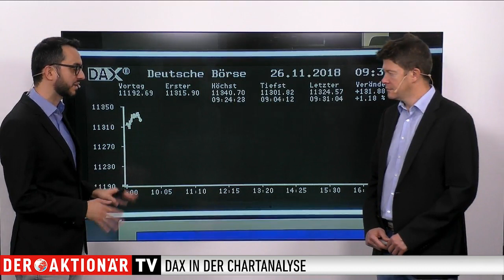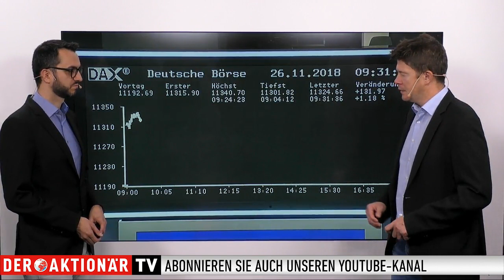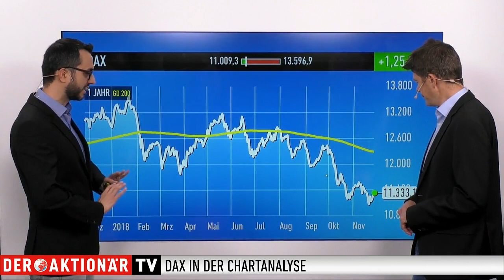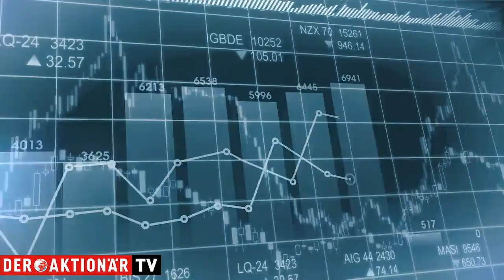DAX-Check: Gute Stimmung zum Wochenstart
Der DAX bewegte sich am Freitag in einer Handelsspanne von gut 100 Punkten. Am Ende des Tages ging er beinahe am oberen Ende dieser Spanne aus dem Handel. Er verzeichnete Zugewinne von 0,5 Prozent und schloss bei 11.192 Punkten.